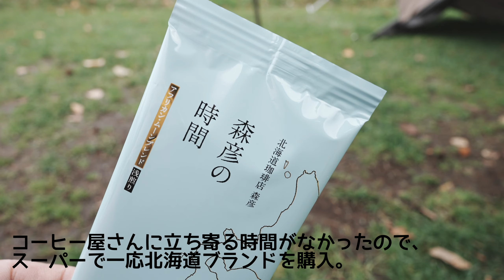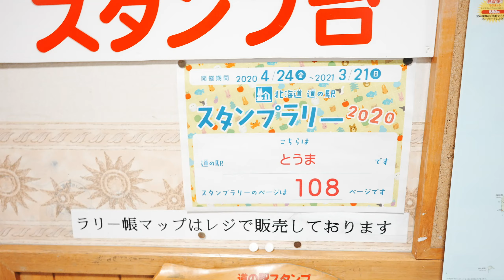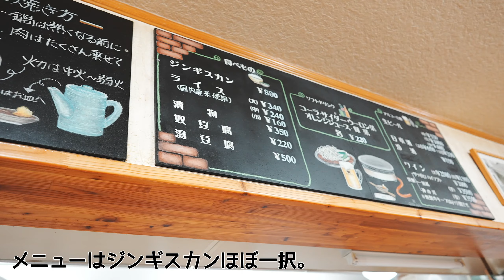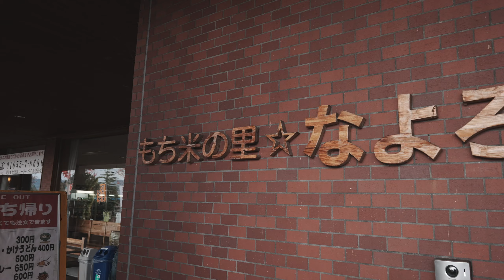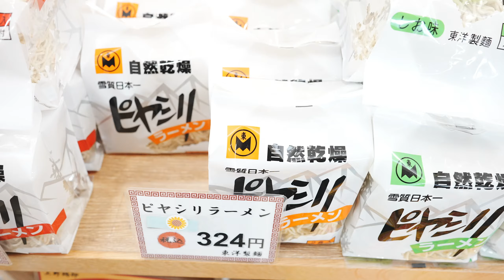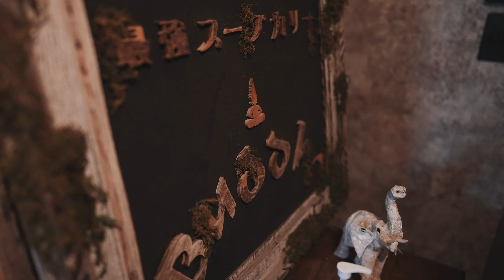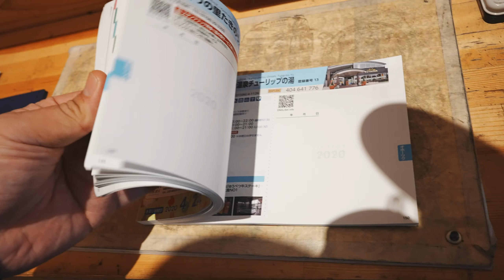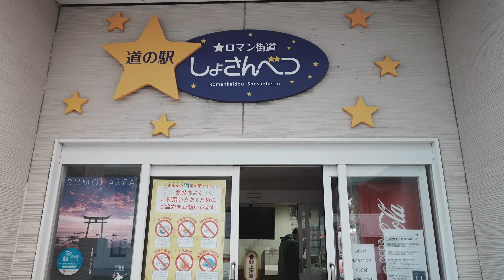雨でキャンプのできない日には・・・《北海道グルメ》石垣島からGoToキャンプ！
キャンプができた3日目以降続いて悪天候の北海道。
道の駅やグルメ&温泉廻りで楽しみました。

〔ソロキャン旅シリーズ〕

いつも最後までご覧いただきありがとうございます。
引き続き動画更新続けていきますので、今後ともよろしくお願いいたします。

- EBIDS. INFO -

▶︎撮影機材 -北海道-
=カメラ=
SONY α7S3
SONY α7R4
SONY ZV-1
GoPro Hero9

=レンズ=
SONY 単焦点SEL24F14GM
SONY 単焦点SEL20F18G
SONY SEL 1224GM
TAMRON 28-200mm/f2.8-5.6

=マイク=
RODE VideoMic Pro+
RODE Wireless GO

=モニター=
ASUS PA24AC

=ドローン=
DJI Mavic 2 Pro

▶︎Music
evoke music

※各製品のリンクURLはアソシエイトプログラムを使用しています。